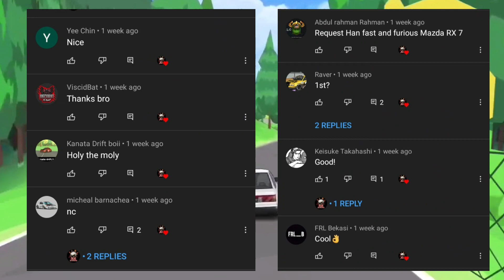FR Legends | Detailed Keiichi Tsuchiya's AE86 Livery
Thank you so for your support! It really means a lot to me. What can I do to help you?

‼Body kit required: Type B‼